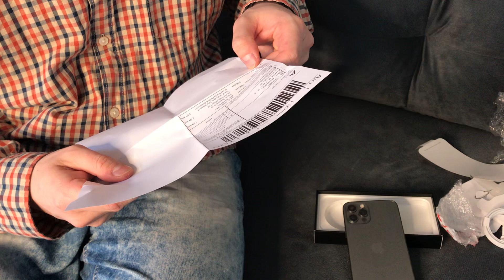PRAWDZIWY❗️UNBOXING 📦 Apple iPhone 12 Pro 512 GB Graphite (grafitowy) 📱 za 6699 zł 💵💵💵💵💵💵💵💵💵💵💵💵💵💵💵💵💵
W tym nagraniu zobaczysz PRAWDZIWY Unboxing Apple iPhone 12 Pro 512 GB Graphite (grafitowy) za 6699 zł

Rozpocznij ze mną swoją przygodę w biznesie online!

Jeśli dopiero mnie poznajesz, zacznij od DARMOWEGO, praktycznego szkolenia z podstaw Afiliacji